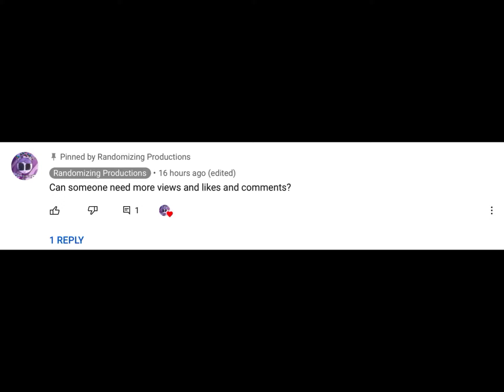Bruh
That proves you beg for views, likes, and comments?